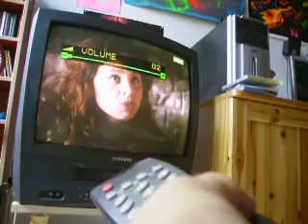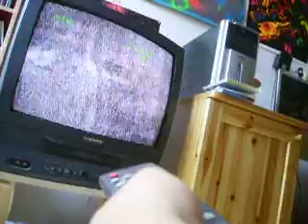Vive les vacances